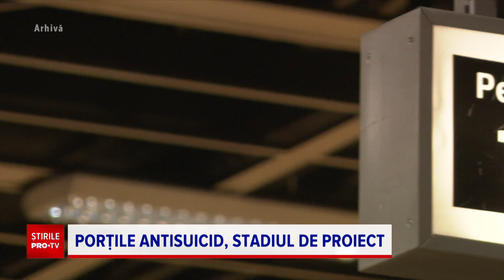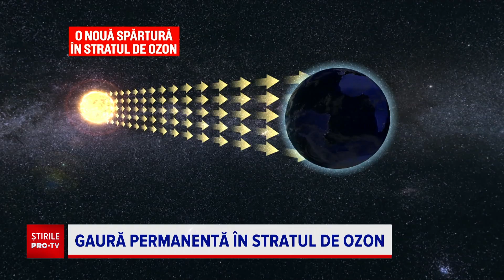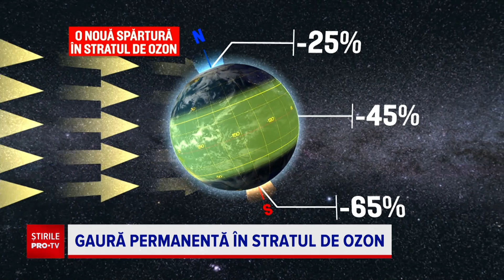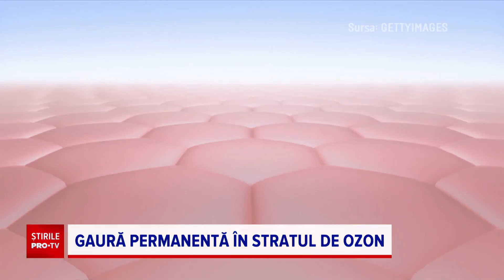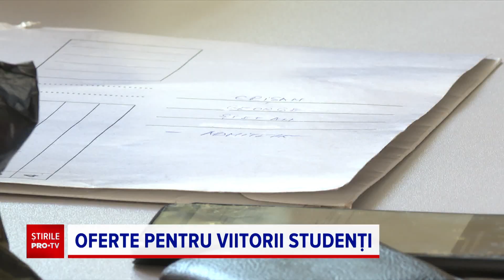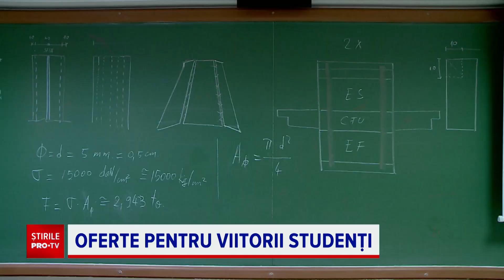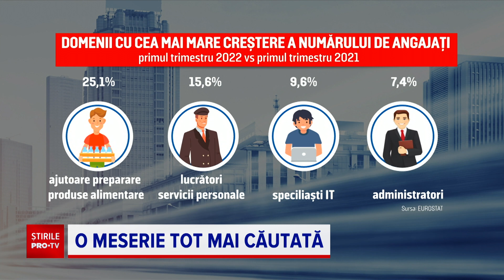Știrile PRO TV - 10 iulie 2022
00:00 Intro
00:39 Femeie decedată sub garnitura de tren
02:23 Femeie izbită mortal în curtea bisericii
04:04 Copil electrocutat pe tren
06:37 Noi lupte în estul și sudul Ucrainei
10:13 Turiști salvați din marea învolburată
12:38 Neversea, o sărbătoare multicoloră
15:58 Gaură permanentă în stratul de ozon
18:54 Cătălin Drulă, votat președintele USR
20:00 Oferte pentru viitorii studenți
22:27 O meserie tot mai căutată
25:03 Sri Lanka: Demisii la vârf
26:14 Masacru într-un bar din Africa de Sud
27:00 Noul membru al trupei The Rolling Stones
27:42 Bucurie pentru vidre la zoo